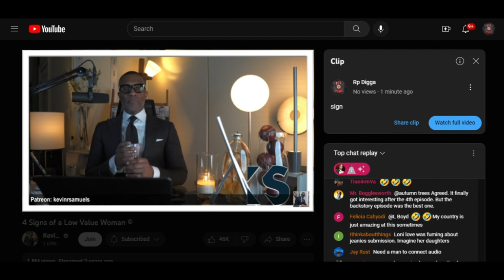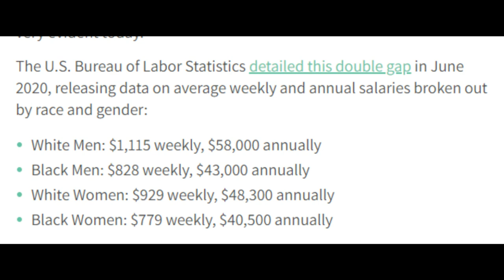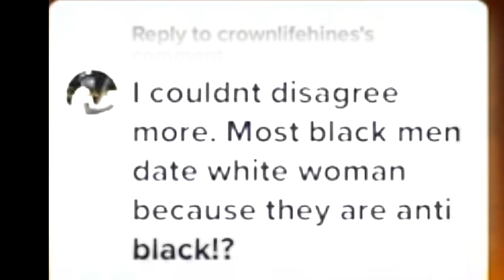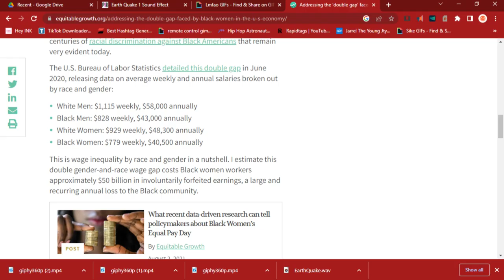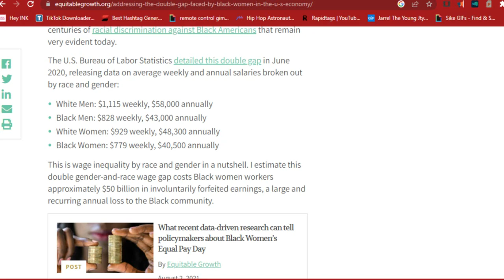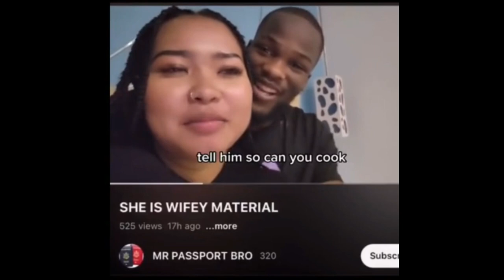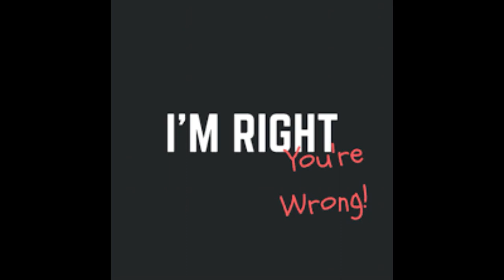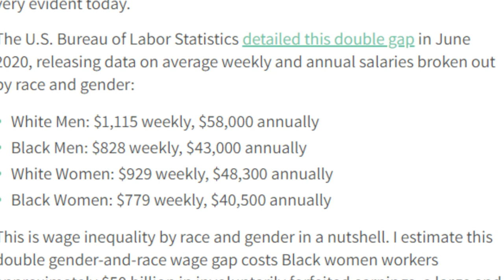Gender War - Shame Insult Guilt And The Need To Be Right - Tactics Low Value Women Use-Kevin Samuels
Gender wars between the black man and black woman has been a hot topic this year. These black women, are not looking like, they're going to slow down, any time soon. Most of these videos, were freshly uploaded. I don't believe all black women are like this, but you can never deny, too many ARE like this. Bascially im just a curator.